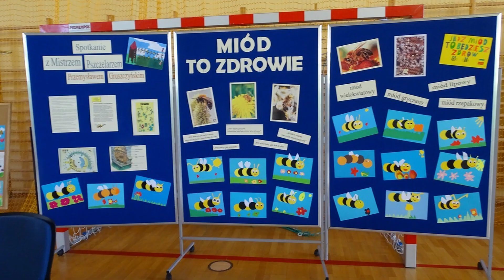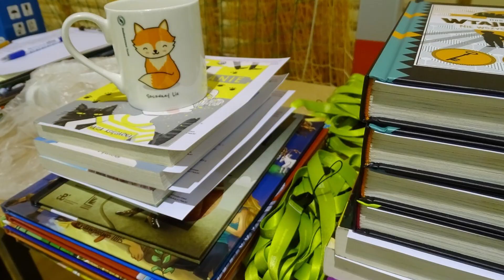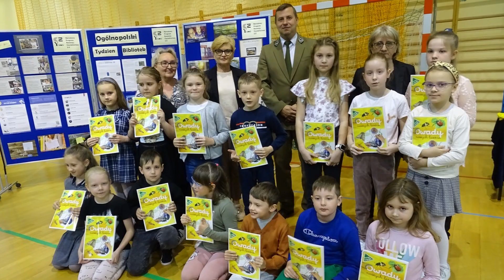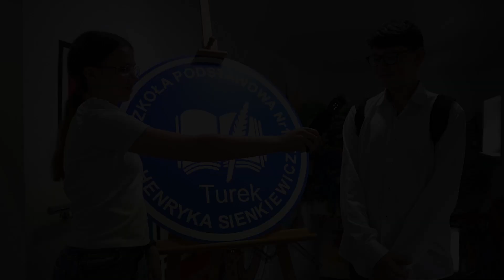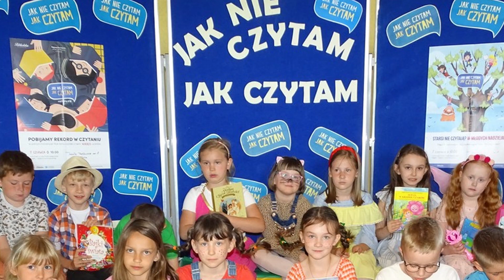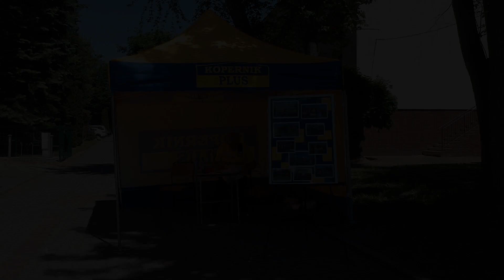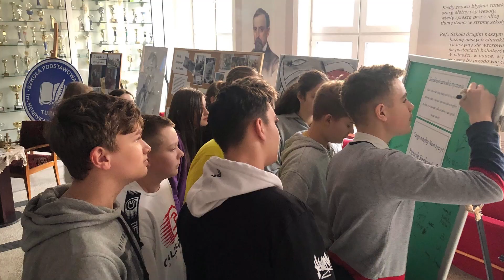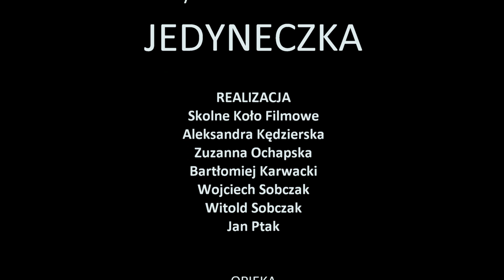009_jedyneczka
009 - JEDYNECZKA - Szkolna Kronika Filmowa
(00:00) Intro
(00:16)Wstęp
(01:03) Mistrz Pszczelarstwa
(02:29) Pierwszy dzień wiosny
(02:09) Biało-Czerwona - majowe święta
(02:47) Biegi EUROPA TU-rek
(03:20) Święto biblioteki
(06:01) Egzamin Ósmoklasisty
(08:18) Wycieczka rowerowa
(09:11) Pizza
(10:10) Dzień Dziecka
(10:40) Bal Ósmoklasisty 2023
(13:26) Zakończenie

Przedstawiamy kolejny odcinek Szkolnej Kroniki Filmowej. Zapraszamy do oglądania :)

REALIZACJA

Szkolne Koło Filmowe
Aleksandra Kędzierska
Zuzanna Ochapska
Bartłomiej Karwacki
Wojciech Sobczak
Witold Sobczak
Jan Ptak

OPIEKA
Renata Sochacka

Emil Piekarczyk

Sprzęt do nagrań wideo zakupiony został ze środków programu LaboratoriaPrzyszłości.